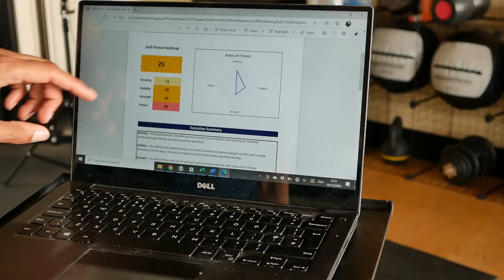Brighton & Hove Golf Performance Centre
Develop your technical ability and your physical fitness at the Golf Performance Centre at Brighton & Hove Golf Club. Golf sessions are delivered by our expert golf pros using the Trackman launch monitor to get precise data on your swing. Golf fitness sessions are run by our Titleist Performance Institute (TPI) certified golf fitness specialist. Every exercise is perfectly tailored to improving your mobility, strength and power for golf.